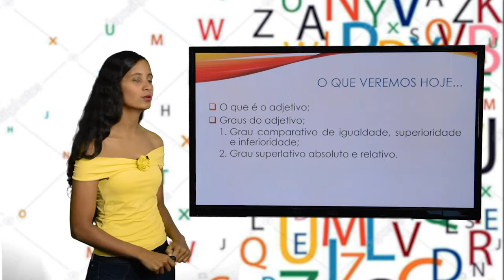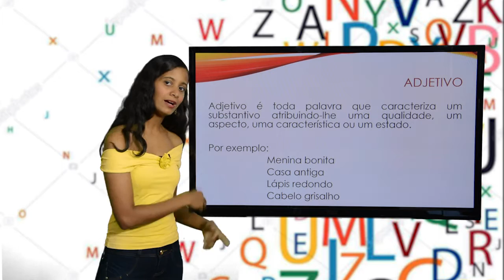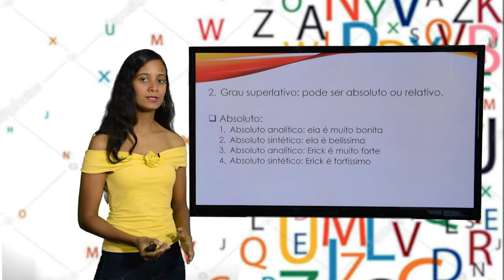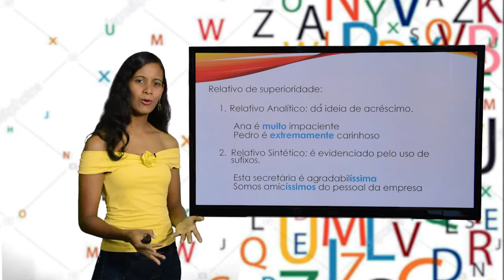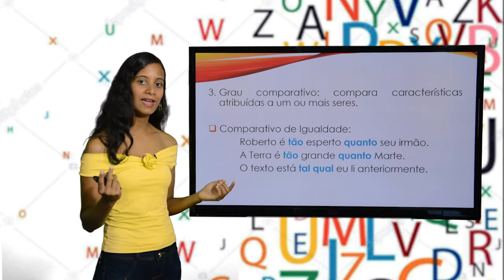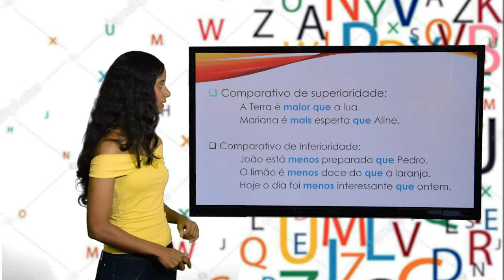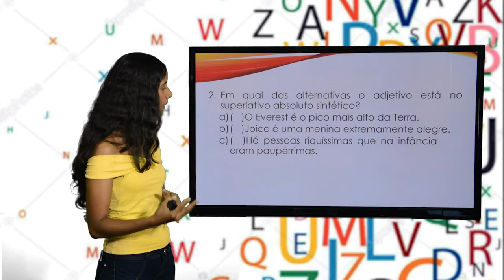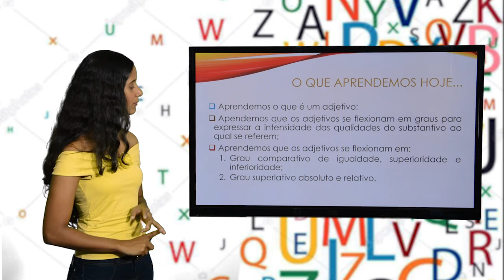7º ANO - I TRIMESTRE - PORTUGUÊS - AULA 4 - ADJETIVO